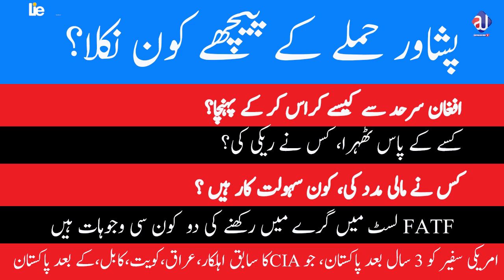CIA in Pakistan started operations? FATF Pakistan decisions has made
امریکہ کی 3 سال بعد پاکستان تعیناتی، وہ بھی سی آی اے کا سابق ایجنٹ جو کہ عراق، کویت، افغانستان، مصر، تیونس جیسے ممالک میں بڑی گیمز دیکھ چکا ہے، اب پاکتسان میں کیا کرنا ہے؟